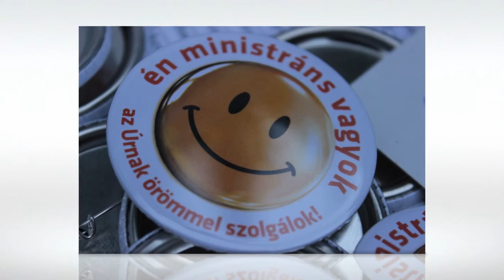IV. Egyházmegyei Ministránstalálkozó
Szentjobb 2013. szeptember 21.